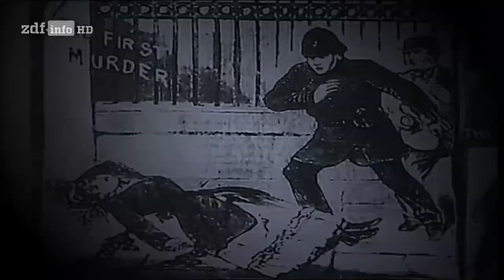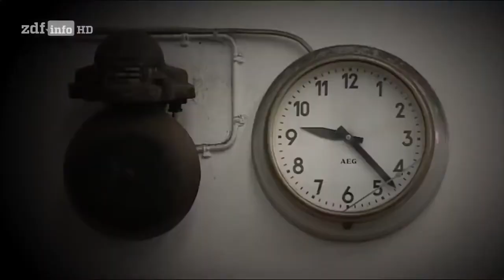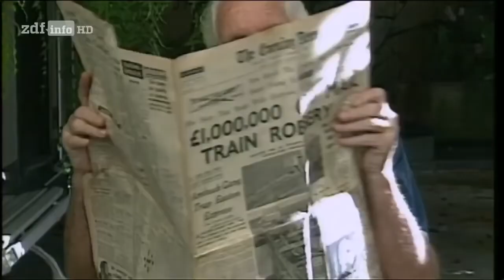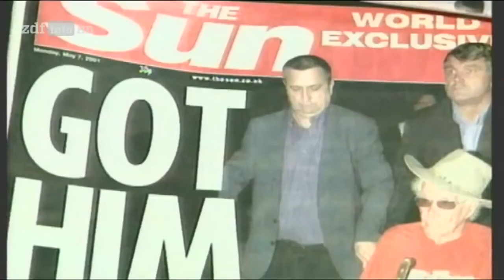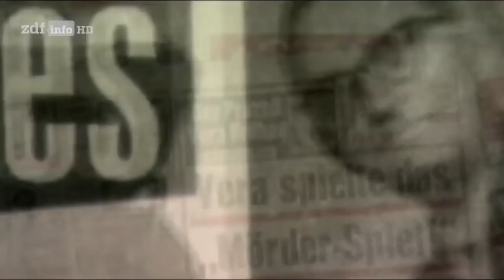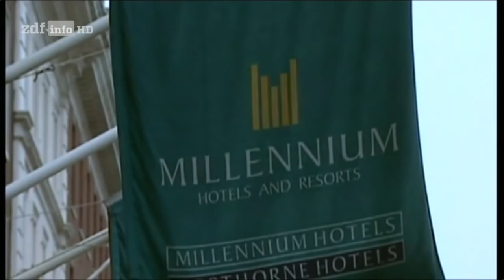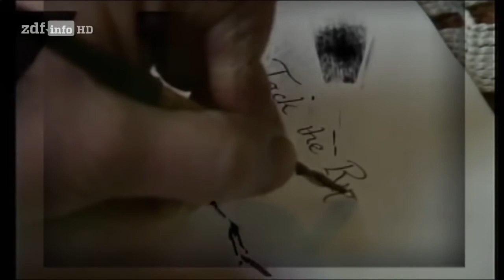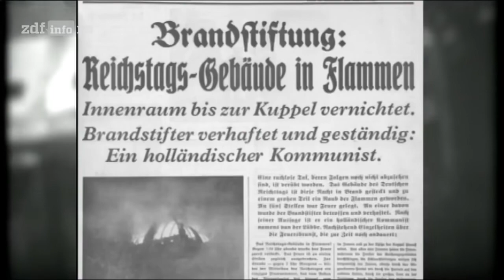Die großen Kriminalfälle der Geschichte Doku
Und sie werfen stets die Frage auf, wie sich eine Gesellschaft vor Verbrechen schützen kann - und darf. "ZDF-History" dokumentiert große Kriminalfälle aus der Geschichte, wie das Geiseldrama von Gladbeck - und stellt die Frage nach der Mitverantwortung der Medien